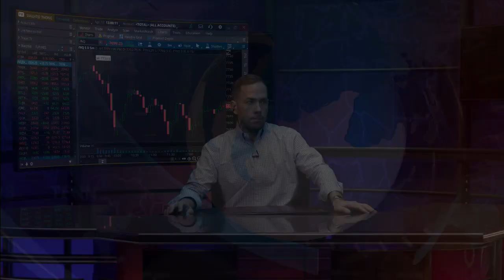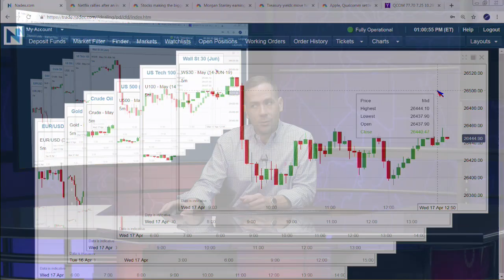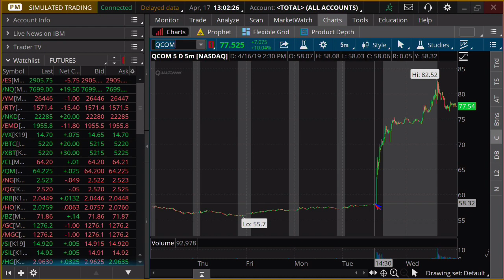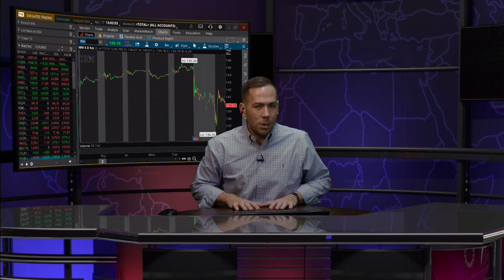April 17th, 1PM ET Market Update with Tommy O'Brien on TFNN